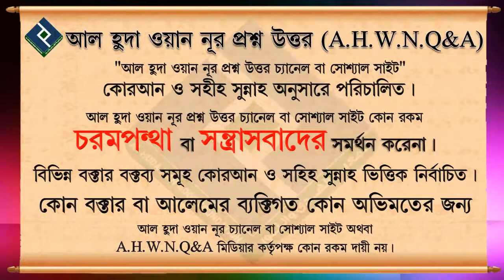প্রতি রাতে ঘুমানোর পূর্বে ইস্তিগফার করা কি বিদাত... শায়খ কাশেম বিন আব্বাস মাদানী